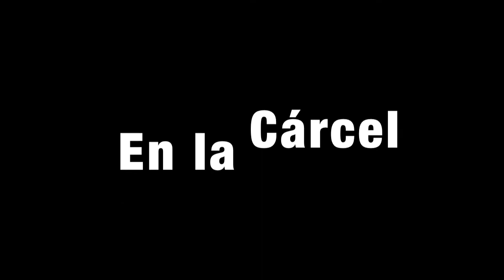Infidelidad, Drogas, y Español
201 Spanish project